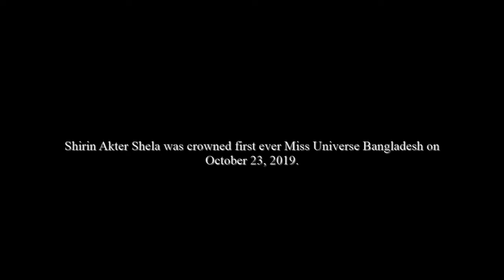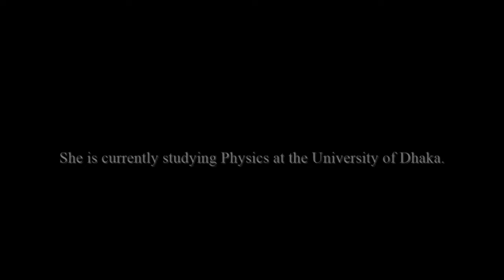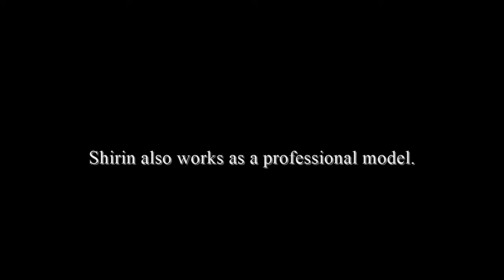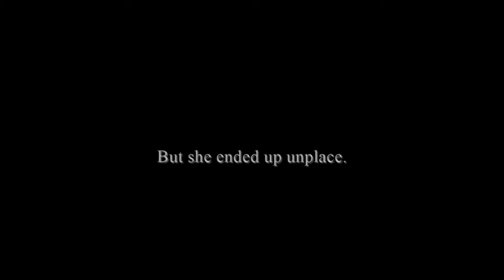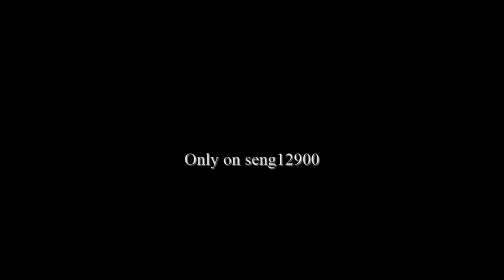মিস ইউনভার্স বাংলাদেশ ২০১৯ || Sherin Akhter Sheila|| Miss universe Bangladesh winner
Miss universe Bangladesh 2019
শিরিন আক্তার শীলা
On the evening of Wednesday, 23 October, Shirin Akter Shela was crowned as winner of the first Miss Universe Bangladesh pageant. Bollywood actress, and former Miss Universe, Sushmita Sen crowned her in front of an A-list crowd in Dhaka on Wednesday evening